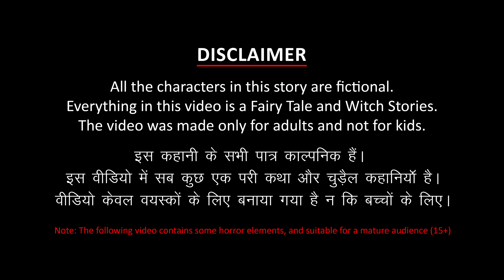വിച്ച് അമ്മയുടെ ക്രിസ്മസ് | Horror Stories in Malayalam | Bedtime Stories